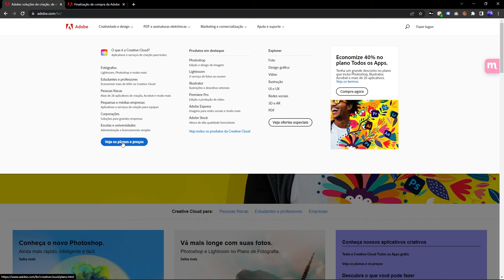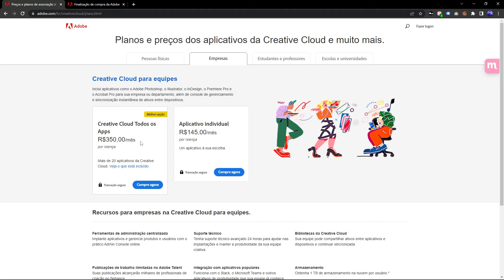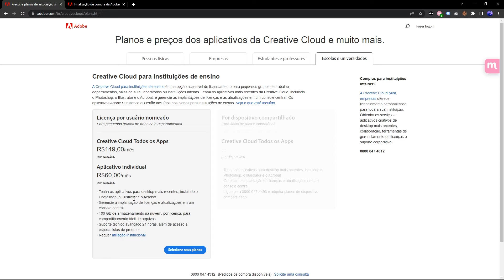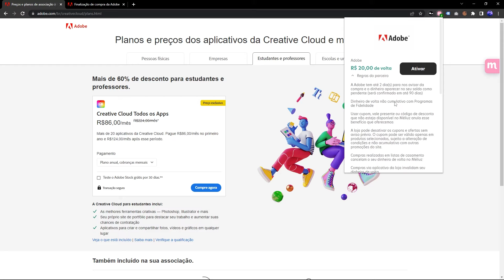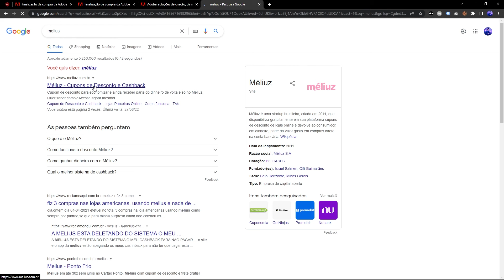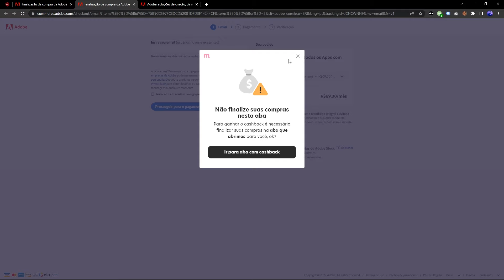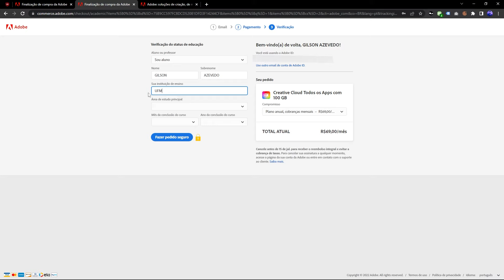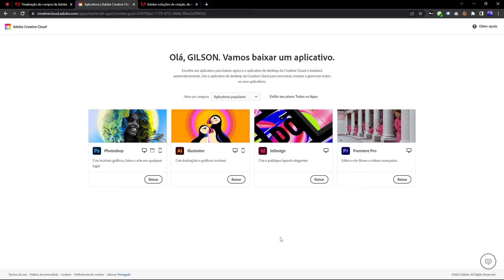SEGREDO REVELADO | Como pagar 49 reais por todos os apps da Creative Cloud?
IMPORTANTE: O Cashback só aparecerá para quem usar o link da Mélius que estou enviando. Eles tinham descontinuado o Cashback, mas conversando com eles, consegui retornar, porém, só estão disponibilizando através desse link que disponibilizaram para mim.